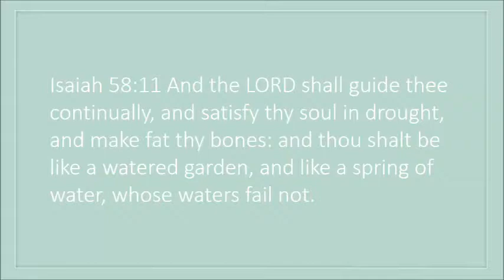Healing Waters Cover - Ariel Brianna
I hope you like my cover to Meredith Kinleigh’s song Healing Waters.

Hi everyone, my name is Ariel. I love spending time with my dad and three sisters. I love the outdoors. I love to fish. And I love to sing and write music. I am so excited to get this channel started and to share my music with y’all.

My Sister's Channels